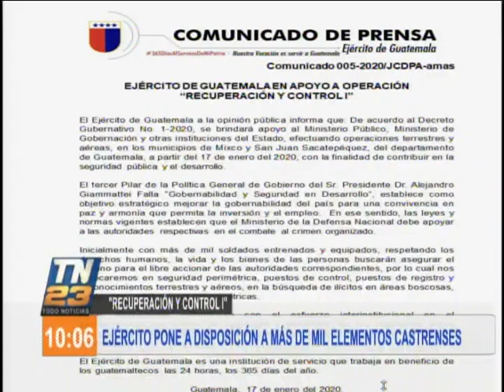Ejército pone a disposición a más de mil elementos castrenses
A través de un comunicado, el Ejército de Guatemala dio a conocer que ha puesto a disposición a más de mil elementos castrenses, con el objetivo de mantener el orden público, en conjunto con el Gobierno.